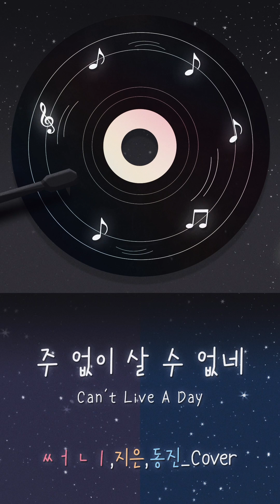EN]주 없이 살 수 없네_Can't Live a day_CCM Cover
♬ Chorus Arranged by Sunny
♠ Designed by Newspring